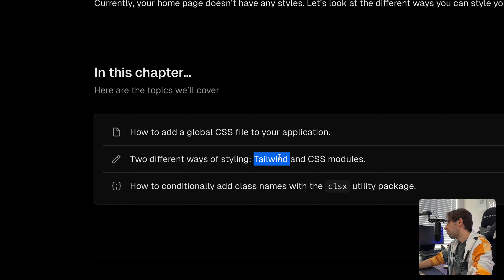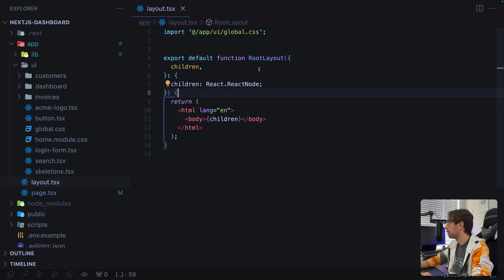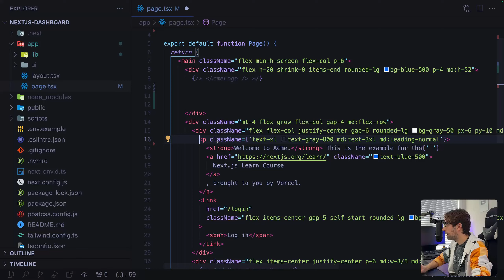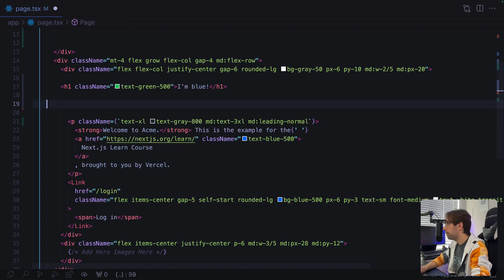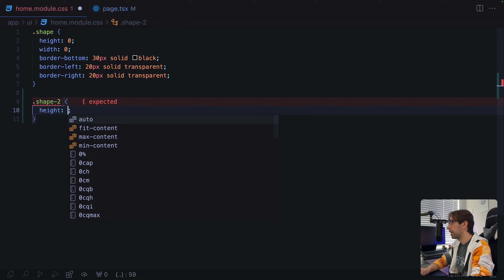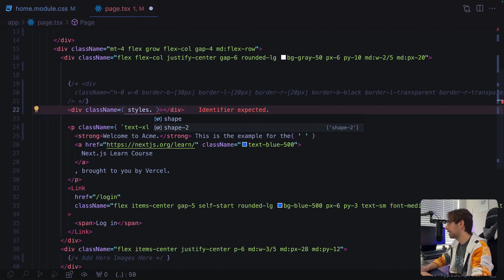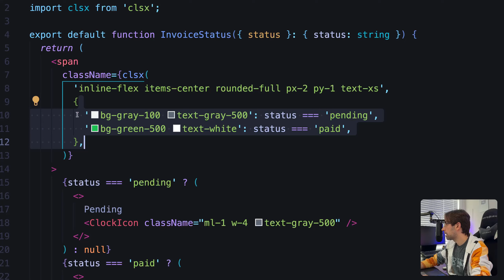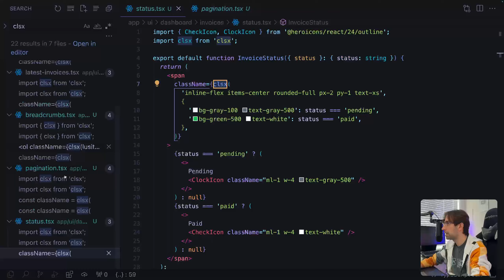Tutorial oficial de NextJS - Capítulo 02: Estilos CSS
🖥️ En esta serie de videos haremos paso a paso el tutorial oficial de NextJS; el cual según sus palabras; está diseñado para llevarte de React a Next.js; pasando de principiante a experto y aprendiendo los fundamentos: para crear un sitio web de demostración completamente funcional, que utilice las últimas funciones de Next.

📚 Puedes adquirir Acceso Anticipado a mi curso actualizado de Next con una suscripción DevTalles PRO

👉🏻 También puedes adquirir el curso anterior, y cuando se finalice la grabación en unos meses, obtendrás el update gratuito en ambas plataformas

🎁 En DevTalles exclusivamente: tendrás el beneficio añadido de conservar tanto el curso original de Next, como el nuevo actualizado que se está construyendo.

💼 Si deseas usar el curso de Next para capacitación del equipo en tu institución, visita